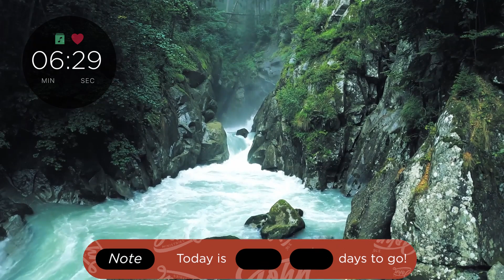25 Days Minor Prophets Listening Challenge - Day 19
25 Days Minor Prophets Listening Challenge - Day 19

Today's Scripture Focus:

- Zechariah 1
- Zechariah 2